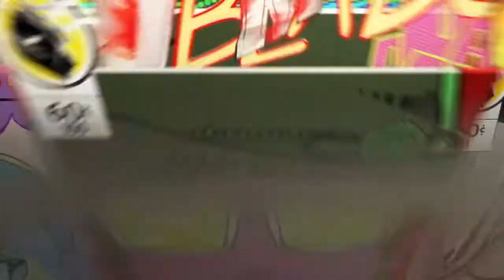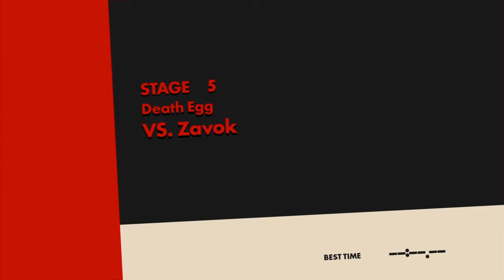Sonic forces #2 prison break